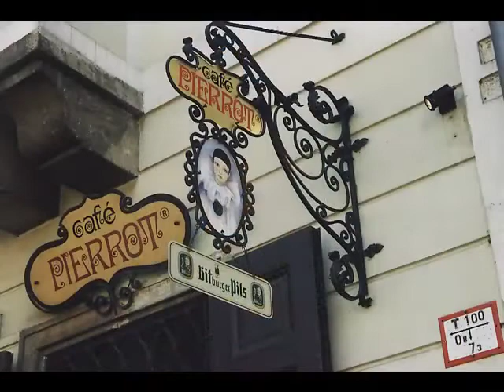Central Europe (Wien,Budapest & Praha)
Travel photo slideshow of Central Europe (Wien,Budapest & Praha). Pictures were taken in April 1996. Music is " Always And Forever " by Pat Metheny